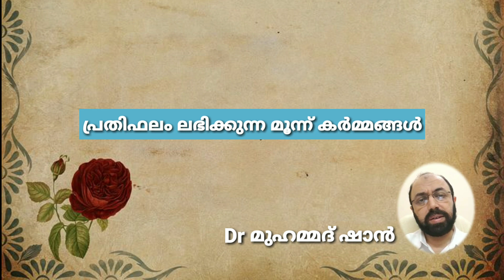പ്രതിഫലം ലഭിക്കുന്ന മൂന്ന് കർമ്മങ്ങൾ | Dr മുഹമ്മദ് ഷാൻ | Dr Mohammed shan | Misbah Media